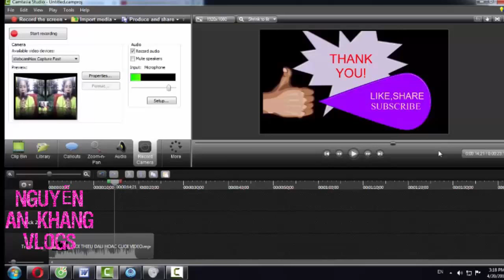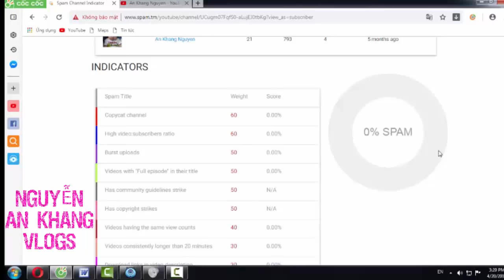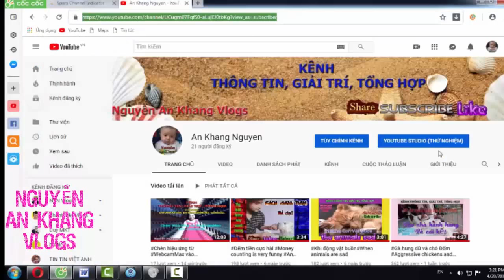Tìm hiểu kênh Youtube bị Spam | cách giải quyết ( Ánh Sao vlog )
Chào các bạn hôm nay mình chia sẻ với các bạn Tìm hiểu vì sao kênh bị Spam và cách giải quyết. Giúp mọi người biết nguyên nhân của kênh bị spam và biết cách giải quyết vấn đề để kênh Youtube được sạch. Chia sẻ của mình chắc chắn có sai sót các bạn giúp mình comment bên dưới để cùng nhau học hỏi nhé, cám ơn các bạn.
Hi today I share with you Find out why the channel is spam and how to solve it. Help people know the cause of the channel being spammed and how to solve the problem to keep the YouTube channel clean.